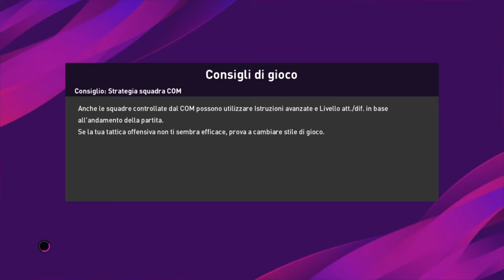PES 2020 MY CLUB ITA ALLENATORE feat MAX ALLEGRI #3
Terza Mirabolante partita del club guidato dal Max nazionale

Il rinnovato slancio della serie Pro Evolution Soccer passa quest'anno anche dalla parola eFootball che compone il nome completo di PES 2020, esaltando l'intenzione del team nipponico di (ri)lanciare la propria fatica anche nel mondo competitivo. Soprattutto, però, per eFootball PES 2020 sembra essere definitivamente arrivato il momento di riprendersi l'ambiente domestico e le partite in due sul divano o, visti i tempi che corrono, quelle disputate online con gli stessi amici o altre persone sparse in tutto il mondo